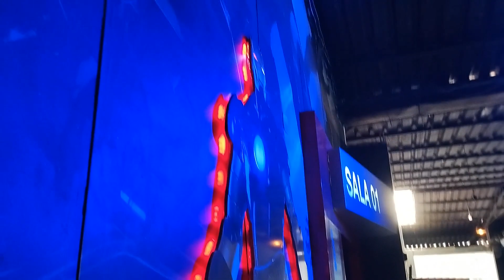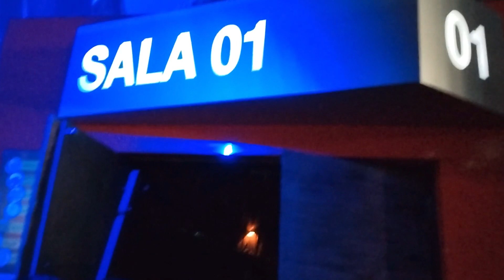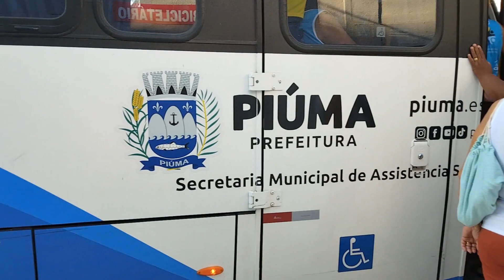SEXTOU! MELHOR IDADE EM PIÚMA-ES-BRASIL.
ZAP DO  CANAL. HORÁRIO COMERCIAL 8:30 ATÉ 18 HORAS.
O MELHOR SITE DO ESTADO.